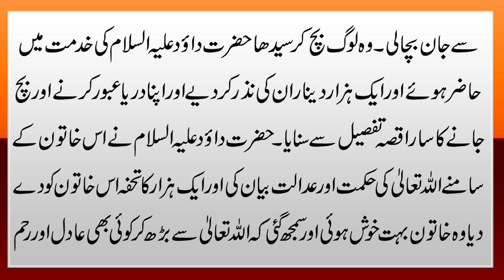Kawy Aur Hazrat Dawood Ka Dilchasp Waqia | Intersting Islamic Short Story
Aaj ki hmari video ka topic hai Kawy Aur Hazrat Dawood Ka Dilchasp Waqia | Intersting Islamic Short Story jis main hum aap ko hazrat dawood a.s aur kawy ka bht he khobsorat waqia sunany ja rahy hain. details k liy video mukammal dekhen. Aur apny masil k ruhani elaj k liy diy gay whatsapp nymbers par hum say rabta kren.